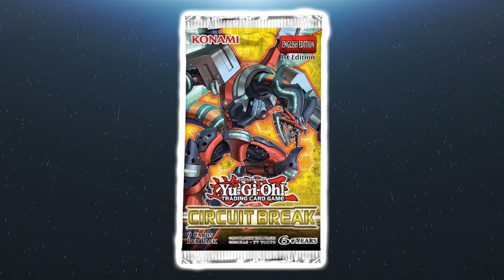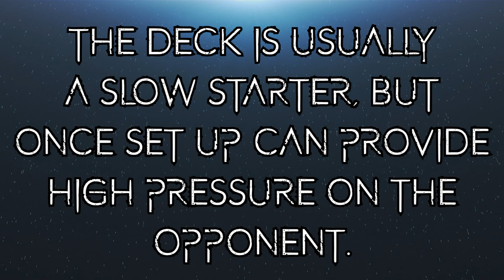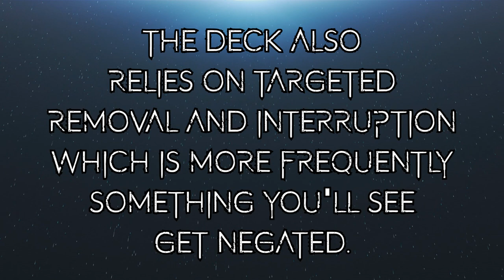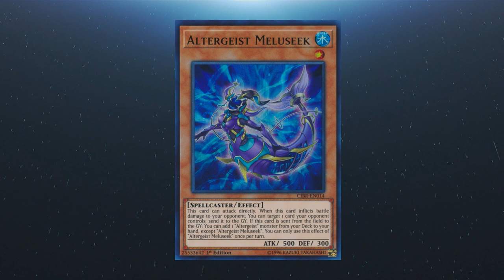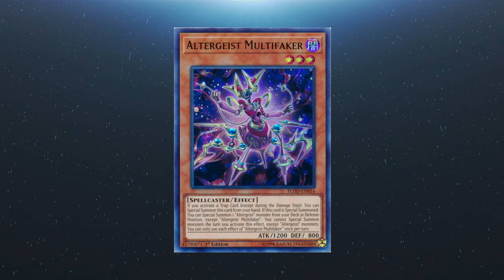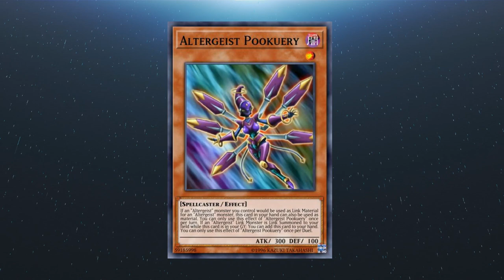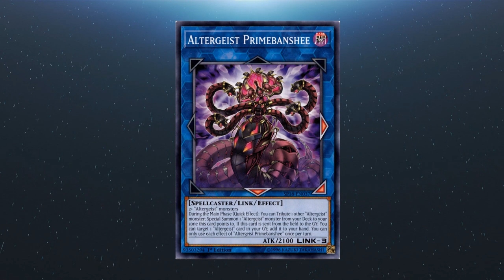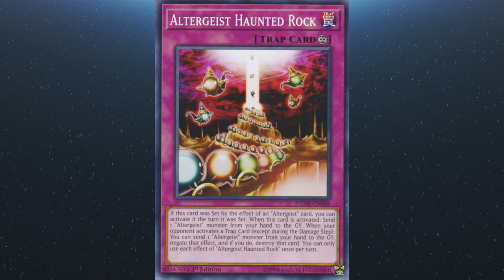Yu-Gi-Oh! TCG - How to Play: Altergeist feat. Adam Black - Deck Lists, Combo Tutorials + More - 2020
We have fellow tugger and Altergeist devotee Adam Black on board for this How to Play guide for Altergeist. The aim here is to give  you a solid foundational knowledge of the deck, whether it's to play and know the basics, or to try and hedge your chances of defeating the deck when it's on the other side of the table.

We have 2x FULL Altergeist deck profiles/deck lists for you, including the changes you could consider once Altergeist Pookuery eventually makes its way into the Yu-Gi-Oh! TCG, and some combo guides/combo tutorials on some basic lines of play you can equip yourself with.

0:00 Channel Intro
0:26 Video Preface
1:00 An Introduction to Altergeist
3:47 Altergeist Cards
9:15 Sample Decklist and Discussion
39:57 Sample Combos etc
1:02:21 Pookuery Variant
1:19:42 Channel Outro